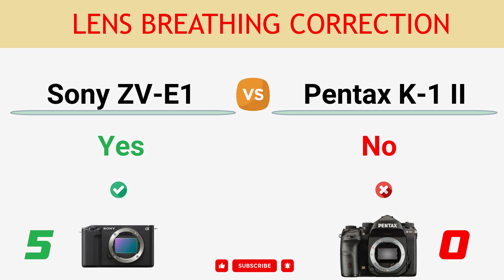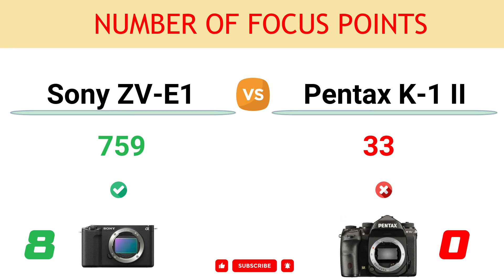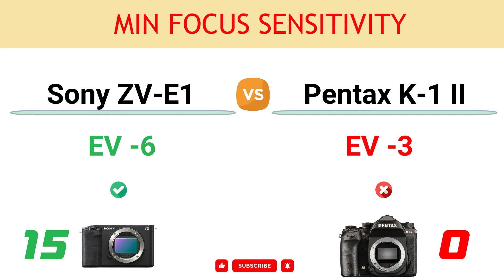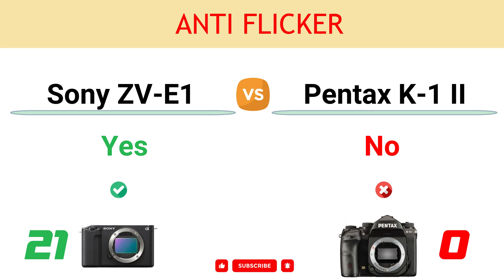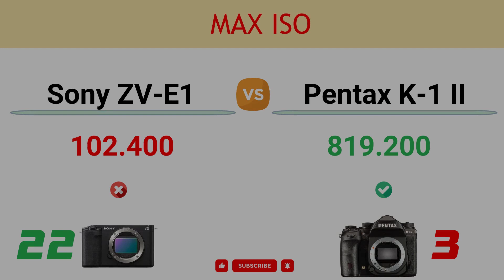Sony ZV-E1 vs Pentax K-1 II Comparison: 22 Reasons to buy ZV-E1 and 13 Reasons to buy K-1 Mark II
05:00In this video, you can find the reasons to choose between the Sony ZV-E1 and the Pentax K-1 Mark II and decide which camera suits better to your needs.

You can read the detailed comparison of Sony ZV-E1 vs Pentax K-1 II

00:00 Gyroscopic Stabilization
00:10 Auto Framing in Video
00:20 Product Showcase Mode
00:30 Video Record Limit
00:40 Lens Breathing Correction
00:50 Wireless Connection
01:00 Touch Screen
01:10 Number of Focus Points
01:20 Continuous Shooting
01:30 Weight
01:40 Sensor Pixel Area
01:50 Max Video Resolution
02:00 NFC Connection
02:10 Bluetooth
02:20 Min Focus Sensitivity
02:30 USB Version
02:40 Animal Eye AF Tracking
02:50 Vehicle Tracking AF
03:00 Insect Tracking AF
03:10 Webcam Function
03:20 Anti Flicker
03:30 Eye Tracking Focus
03:40 Viewfinder
03:50 Sensor Resolution
04:00 Max ISO
04:10 LCD Screen Size
04:20 Battery Life
04:30 Timelapse Recording
04:40 Top LCD
04:50 Flash Sync Port
05:00 Pixel Shift High-Res Mode
05:10Anti Alias Filter Simulator
05:20Astrotracer Mode
05:30Operation Assist Lights
05:40Storage Slot